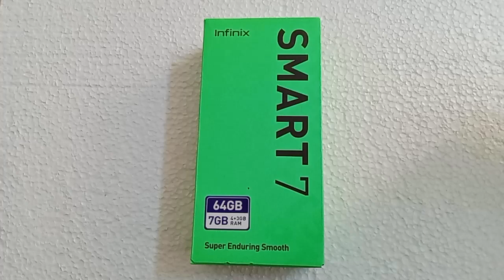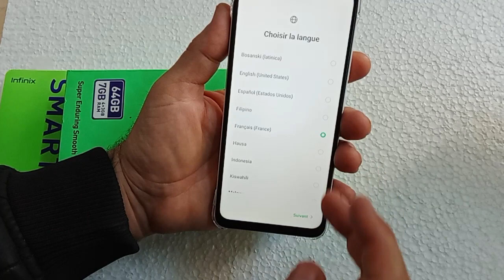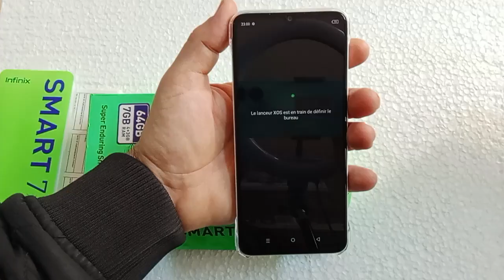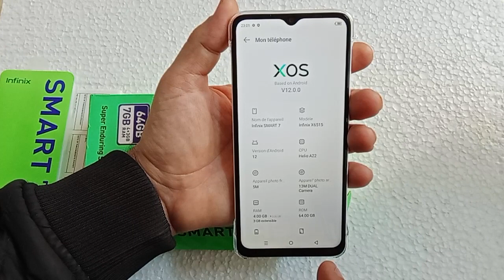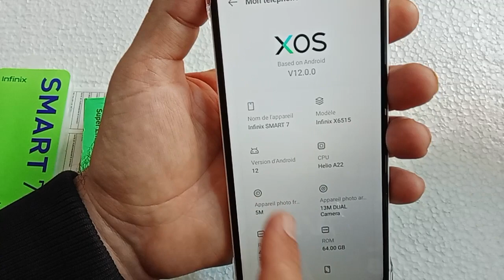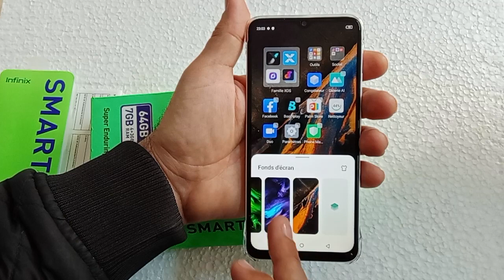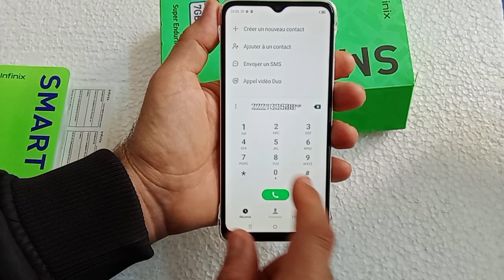infinix smart 7 (new model 2023) , unboxing, review, test camera, fiche technique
test_camera camera infinix smart 7 (new model 2023)